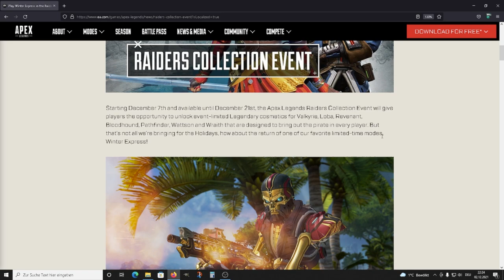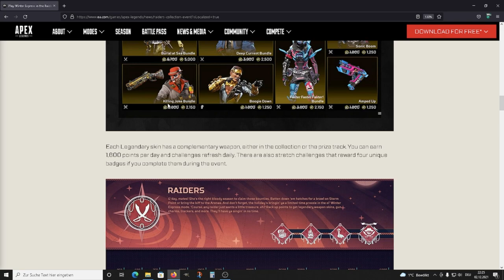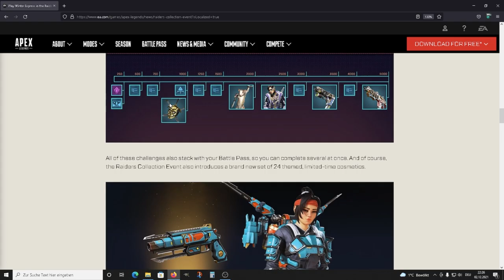Arc Star buff nerf Patch Notes Raiders Collection Event Apex Legends Season 11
Mein Equipment:
Mikro: Hyper X QuadCast*

Elgatogeräte:
Stream Deck*

Capture Card:*

Elgato Halterung*

Elgato Flexarm*